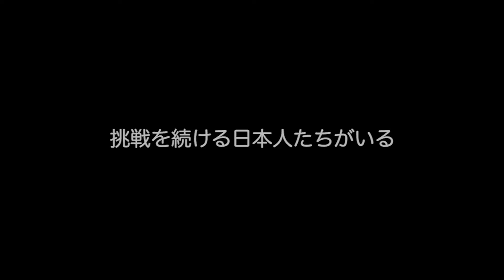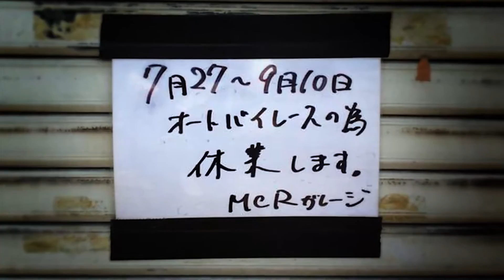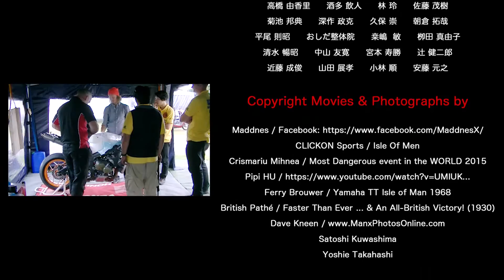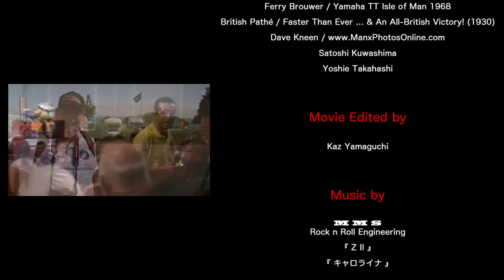ISLE of MAN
ISLE of MAN 2016 MGP
山中 正行　Masayuki Yamanaka
Road to the Isle of Man Tourist Trophy Race
山中選手のマン島での活躍と生き様に心を打たれ、勝手にPVにしてみました。

マン島TTはレーサーの質が問われる厳しいレースですから、いきなりの出場は出来ないため2015年にMGP（マンクスグランプリ）からエントリー。

何と！！初出場ながら日本人としては40年ぶりとなる２位表彰台をいきなりゲット。
主催側も久々の日本からのエントリーと優秀な成績により異例のランク格上げとなり、今年2017年では本戦となるマン島TTへの出場と相成りました。
選ばれたライダーのみに与えられる出場権です。

巨大チームとしての参戦ではなく、ほぼ個人出場的な草の根運動による関係各社や個人サポーターの皆様による援助によってギリギリの資金でエントリーしております。
山中選手はこのレースへの挑戦を通じ「願っていれば夢は必ず叶う」ということを皆さんに知ってもらいたいのです。
そして彼の挑戦はライダー１人だけのものではなく応援してくれている関係者の「夢」の挑戦でもあります。

どうか皆様、応援よろしくお願いします。

2016年の協賛各社および個人サポーターは下記になります。
協賛いただければ僕のPVのエンドロールに名前が載ります。

（株)アライヘルメット
(株)エヴォルテックジャパン
おしだ整体院
ケーディーシー・サービス
狭山ヶ丘東口整形外科
(株)スターズトレーディング
セクレテール
全日本モーターサイクルクラブ連盟 MCFAJ
タカラ(株)
(有)バイクショップハラグチ
Factory  Kondo
MOTUL
モトショップ　ヨシハル
K－CROSS
RiDER★GRAPHiX
MCRガレージ
カスタムバーニング
HONDA　QCT明和レーシング
ハイパープロ・アクティブ
有限会社　アールエーシー
豚肉創作料理　美蔵
にじいろ鍼灸接骨医院

山野 哲也　　北見 和恵　　曽我 正尚　　二瓶 圭
芹沢 信之　　比良 謙吾　　折笠 令　　鈴木 勝巳
山崎 美令　　伊藤 太栄　　渡辺 いつ子　　藤田 康高
最上 一　　高原 昌幸　　中村 清隆　　荒木 雅裕
Café & Factory  GOG　　芹田 裕人　　中川 敏　　宮 紀雄
ユウショップ エイワン　　星野 雅一　　近藤 健一　　田口 正光
前川 豊　　醍醐 治江　　加藤 克之　　乾 ひとみ
松永 博史　　富沢 兼夫　　砂金 泰人　　吉本 孝弘
宍戸 護　　木村 克太　　福本 義久　　柏 和雄
浅沼 鉄也　　高橋 潤　　葛岡 勝徳　　菊本 正広
鈴木義春 朝子　　中村 久仁夫　　森沢 比呂志　　斉藤 稔
溝下 千春　　高山 征二　　日髙 愼介　重高 眞里子
　中澤 純也　　大野 康夫　　佐藤 秀喜　　高麗 誠次
清水 弘裕 パールイズミ　　藤巻 恵子　　松﨑 幸二　　喜多田 学
久保 時彦　　吉野 晴夫　　大野 寿夫　田村 幸典
武藤 英樹　　飯嶋 洋治　　永島 茂　　藤原 浩司
市川 淳　　安部 菊夫　　南部 雅之　　三木 修治
島田 義和　　秋山 啓太　　出口 文彦　　ＳＴＲ 佐藤 直之
臼倉 淳　　高橋 洋平　　井原 武志　　久保田 秀慈
久保田 けい子　　松岡 幹人　　荘 智義・恵子　　櫻井 剛
黒田 泰和　　栗田 貴弘 なお子 瑞希　　久野 史隆 水葵
増田 実　　後上 正彦　　池田 重之　　ジョージ
鷹見 全喜　　㈲永田モータース　　中泉 保博　　藤井 文男
大川 鉄郎　　比良 亜希子　　塚原 幸男　　池田 卓也
永松 久二　　大畑 孝之　　平瀬戸 良二　　杉山 裕之
寺田 正男　　金子 浩三　　J9 宮川 聖児　　公文 善子
後藤 貴　　徳永 幸信　　多久和 優美子　　向畑 信章
高橋 由香里　　酒多 飲人　　林 玲　　佐藤 茂樹
菊池 邦典　　深作 政克　　久保 崇　　朝倉 拓哉
平尾 則昭　　おしだ整体院　　桑嶋 敏（桒嶋）　　栁田 真由子
清水 暢昭　　中山 友寛　　宮本 寿勝　　辻 健二郎
近藤 成俊　　山田 展孝　　小林 順　　安藤 元之

Edited by

Kaz Yamaguchi

Rock n Roll Engineering
『 Z II 』
『キャロライナ』